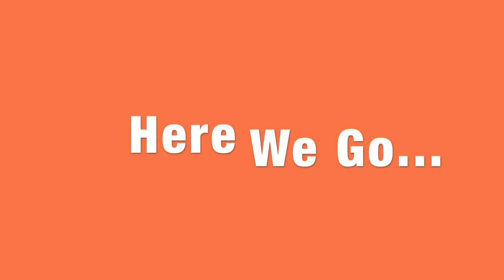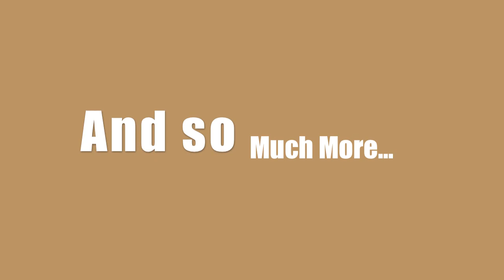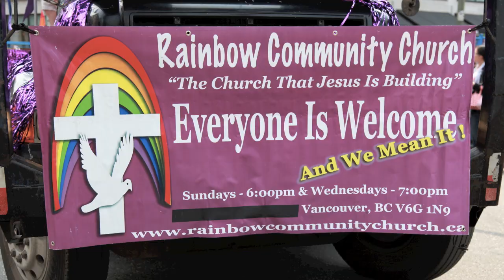Vancouver's Gay Parade 2010 * Anglican Church Delegation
A magnificent demonstration of civility for The Gays & Lesbian movement by the people of Vancouver with sense of acceptance and respect almost a family affair...great costumes and most of all... an entire community really happy.
Photos, Video, Music & Edited by Claude Duke